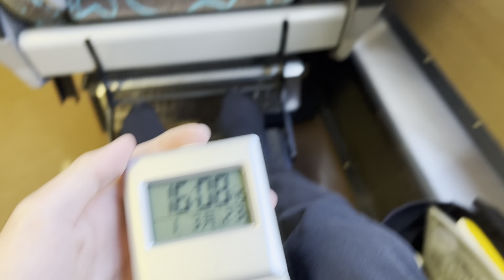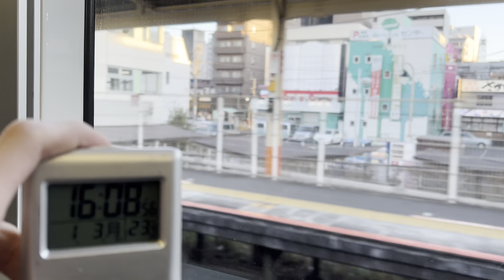新春初詣やまどり号 高尾駅発車後車内放送